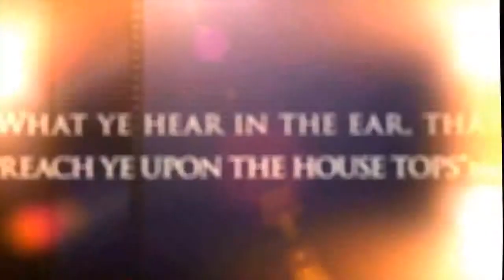Sinner has Emotional Freak Out @ University of Hawaii || Jesse Morrell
Jesse Morrell preaching at University of Hawaii Maui. A young man has an emotional problem that he can't seem to control.
October 2016